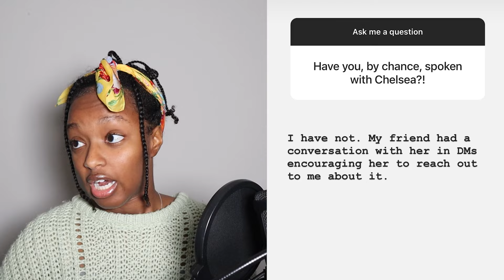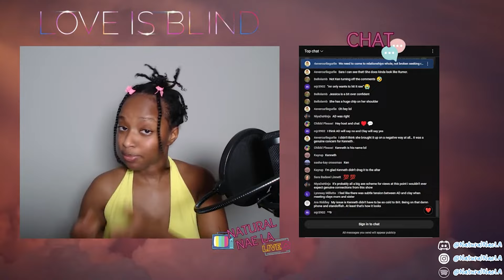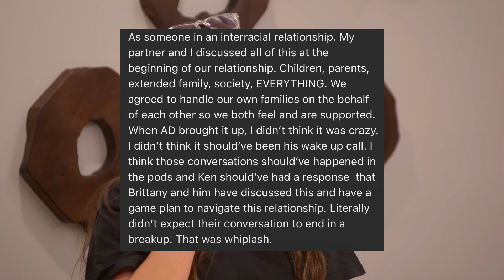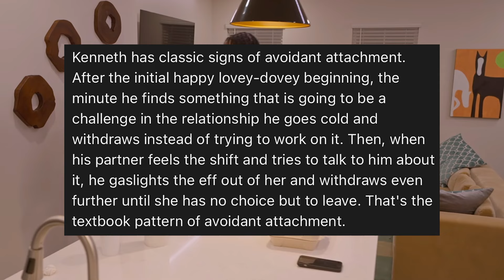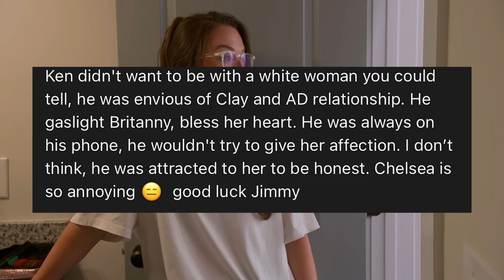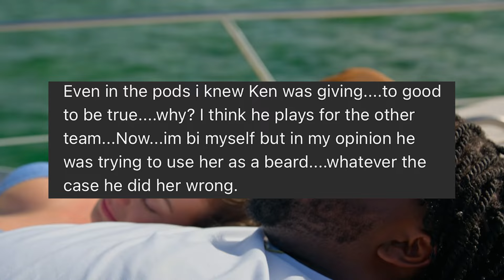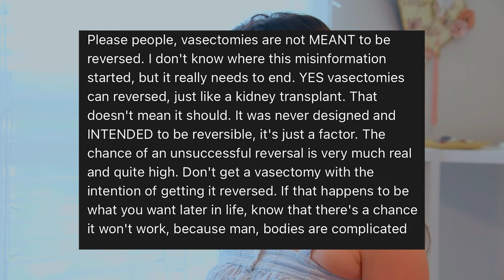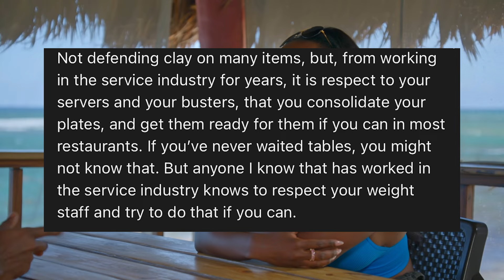Was Ken even attracted to Brittany? Y'all don't think so...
*TIMESTAMPS BELOW*

Thank all of you so much AGAIN for being a part of the conversation. Let's get into it!

Make sure you’re watching in 1080p 🙌🏾 Turn on captions if you need them, sorry if they're a little off, they're auto-generated.

S p o t i f y P l a y l i s t

0:00 Intro
0:50 Trevor drama
2:37 Thoughts on ken/Brit breakup
3:54 On interracial relationships
8:01 Lauren & Cameron
10:06 Open conversation on race
10:52 Avoidant attachment
14:40 Ken likes AD
13:20 Ken isn't attracted to Brittany
13:44 Is Ken bi?
16:50 Brittany ended it, not Ken
17:25 Ken's dolphins
18:37 Vasectomies aren't reversible
20:25 Bean Dip
22:03 Cleaning the table
23:26 AD's beautiful forehead
24:05 Final thoughts
25:05 Bloopers
25:59 Next up!

Hi!! My name is Nae and I watch a ridiculous amount of movies and TV shows and I want to talk about them with you! 🎬🍿

I make commentary videos on your favorite reality tv shows, from Love is Blind, to Selling Sunset, as well as classic movies and new releases! And if Tubi movies are your thing, I get it…I get YOU. 😭

Let’s connect in the comment section!

(Not you actually read this far 😭 you’re a real one. Thank you!)

Crew: ~3000
Goal: 5000

• T A G S • K E Y W O R D S